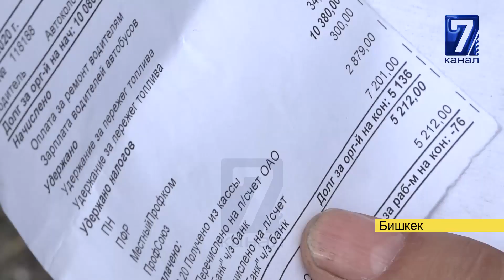АВТОБУСТУН АЙДООЧУЛАРЫНА МАЯНАСЫ ТӨЛӨНБӨЙ КЕЛЕТ